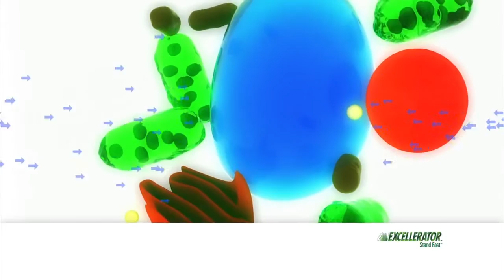Animation Reel 2016